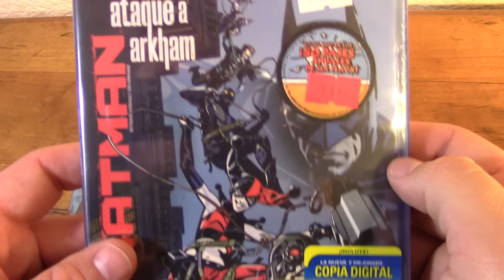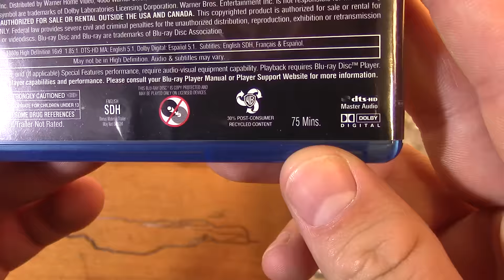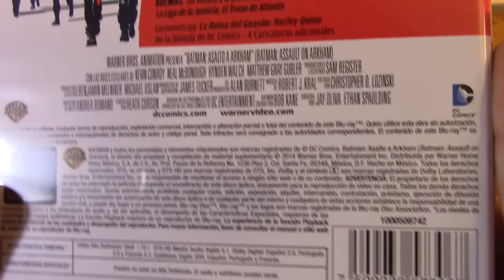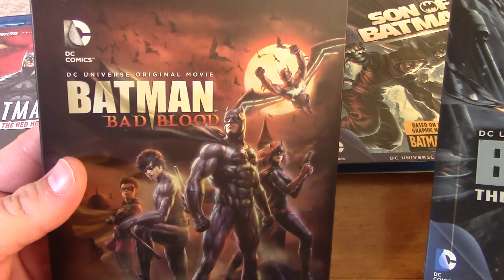Unboxing Batman: Under the Red Hood & Asalto a Arkham (Blu Ray)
Unboxing de 2 muy recomendadas peliculas animadas de Batman.
Gracias a mis seguidores por las recomendaciones y por su apoyo.